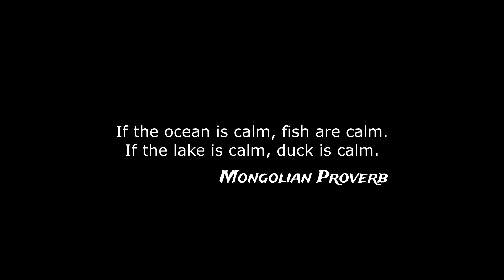Travel Series ON AND OFF ROAD IN MONGOLIA, Ep. 9 (ENG & RUS subs)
Day 9: The Younger Sister

The weird accelerator. Yurt camp. Animal fur riddle. About the Younger Sister. The bathing challenge. Exploring the hill. Camp fire.

Audio credits:

"Tension" by jacobcorey (taken from looperman.com)

Timelapse credits:

Stars timeplapse by Vimeo-Free-Videos (under CC0 Creative Commons)